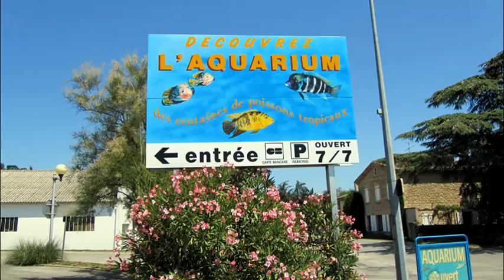L'Aquarium des Tropiques.Chapitre1.Tyros4. 2011.mp4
L'aquarium des Tropiques que j'ai visité le 28 juin 2011
est situé au pied du joli villax d'Allex ( Drôme, France ).
Et plus précisément, entre Valence et Montélimar.

On peut y admirer 27 aquariums et plus de 2000
poissons provenant des 5 continents.

Tournage:
Caméscope Panasonic GS 500, Mini DV .
APN Canon SX 210.

des styles:
- 16 Ballad C.
- 9000 Metara.
- Dream SL Rock C2
- EP Ballad C.